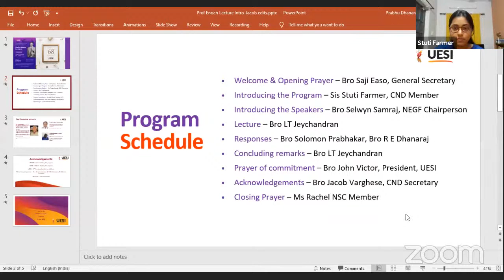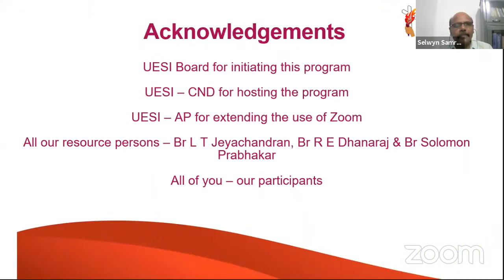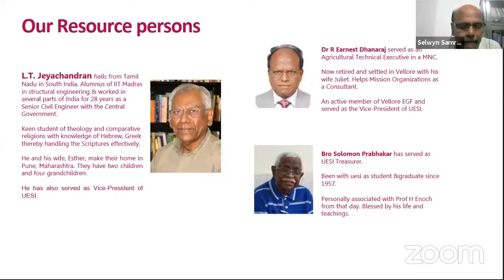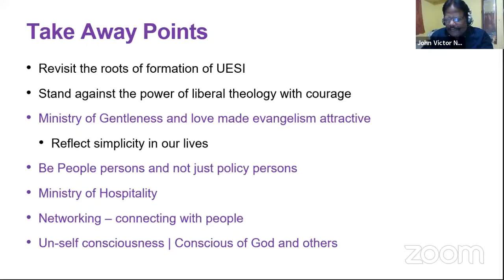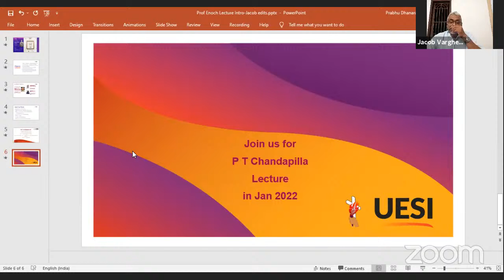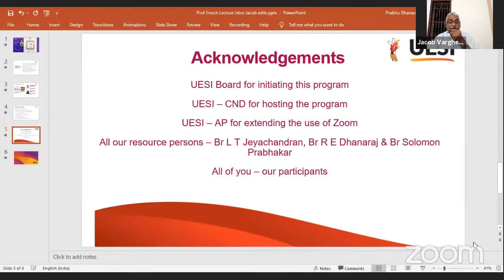Prof H Enoch UESI Lecture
Event on the occasion of UESI Foundation Day

Resource Persons
L T Jeychandran | R E Dhanaraj | Prabhkar Solomon